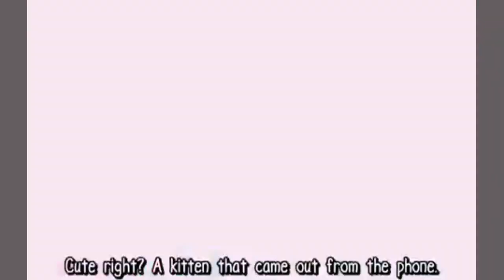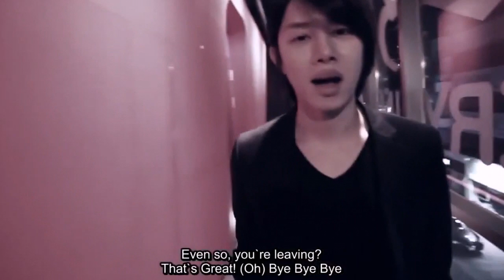SUPER JUNIOR TRY NOT TO REACT CHALLENGE #22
SUPERJUNIOR TRY NOT TO REACT CHALLENGE part #22

- You Can Reupload But Please Give Me Credit For My Video If You Reupload any of my edits!